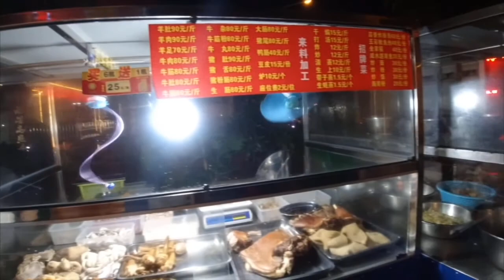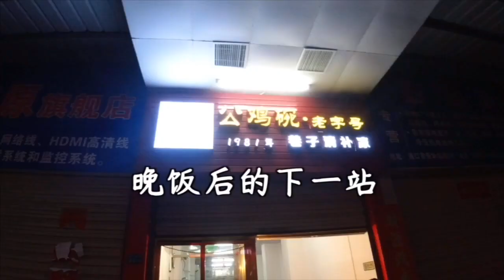內蒙姑娘辭職遊全國後定居海南？原因有些感人！【海南 ep.04】Gap year to Hainan, why she decided to live there?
辞职 gap year#旅行#
起步很笨拙，但《一百种人生》是我们认真筹备了很久的策划：我们打算在旅途中，记录100个普通又不平凡的朋友，来讲述他们的生活以及他们所生活的地方。
本期主角Ria，一个内蒙姑娘，上学时就是霸气值爆表的女生，毕业后在Zara做到店长又突然想要换个活法，辞职旅行跨越南北，最后选择留在中国最南的海南，在那里她做过很酷的潜水教练，最后从美团城市运营经理又到了房地产行业，这些经历让她的人生变得相当丰富，人也格外开朗。但她又会有怎样的烦恼呢？静下心来，破产兄弟带你一块认识在海口的内蒙女孩：Ria！